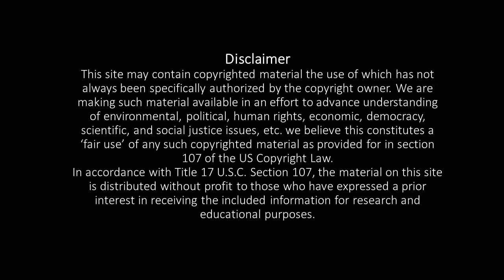How to use water properly?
Thenmozhichandrasekar
[Yoga teacher]

Pranava yoga programmes:
*Hatha yoga
*Poweryoga
*Pranava meditation
*Mudra pranayamam for mind&body
*Pranayamam
*Personal care
*personal consultants